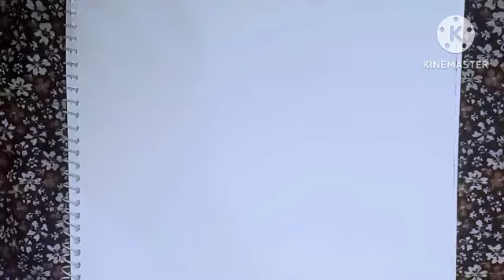Beautiful girl drawing 💖 drawing art artdrawing sketch fullvideo pls like and subscribe